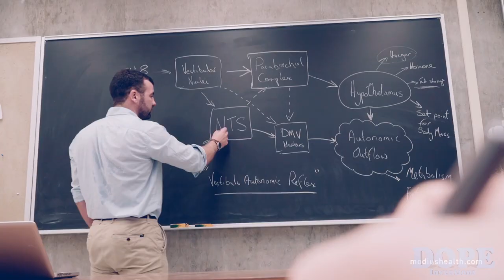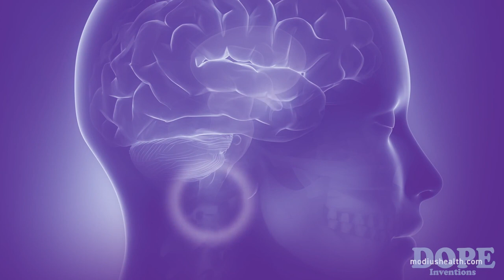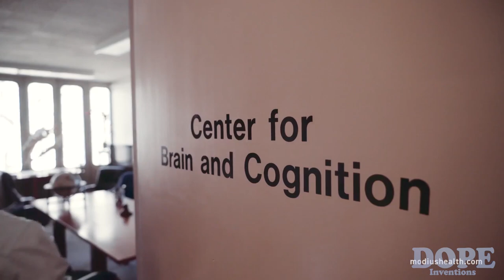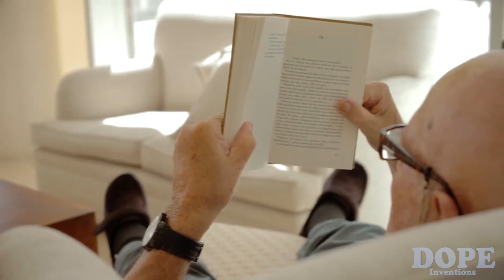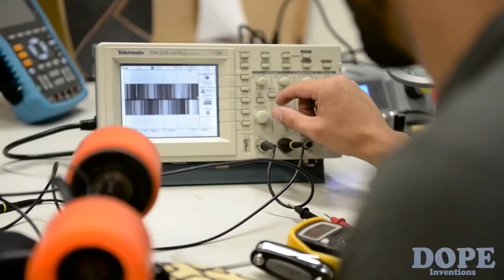5 Gadgets That Will BLOW YOUR MIND!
5 Gadgets That Will BLOW YOUR MIND. New amazing inventions, cool gadgets, futuristic new technology, and things you didn't know exist. Mind blow!

Inventions:

 1. Sweat Seal Shirt: Pit Stain Blocking Undershirt. The Ultimate Undershirt, Sweat Seal 100% Prevents Pit Stains!
 2. DRIFTER: Action Speaker. Drifter is the World's First Smart Speaker!  This is the only speaker that can play music independent of your phone, so you can take it anywhere.
 3. MODIUS: Groundbreaking Fat Reduction Technology. Every Body Get Lean.
 4. Z Technology: 360° Live streaming, Baby Sitter, Home Security Spy Camera, Charger 10000 mAh, And more.
 5. Eon Scooter: The Most Affordable Electric Scooter. Redefining the scooter with up to 45% hill climbing torque, 45 mph speeds & range of 50+ miles!